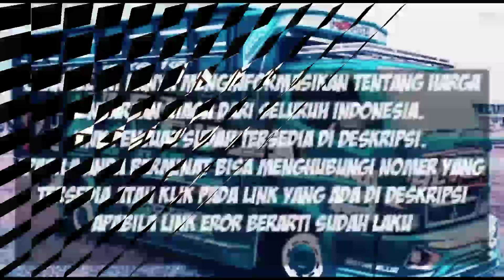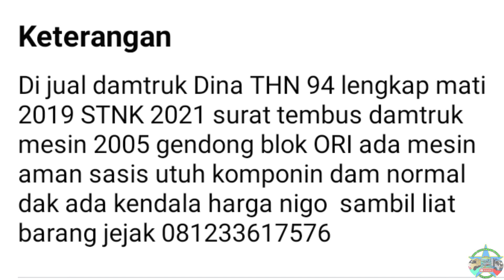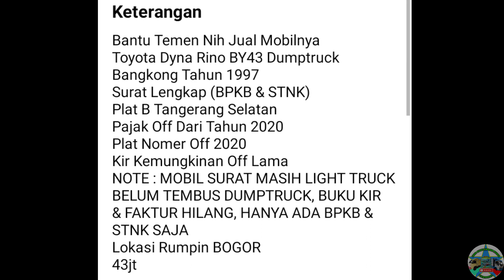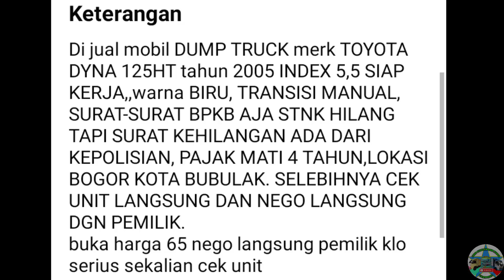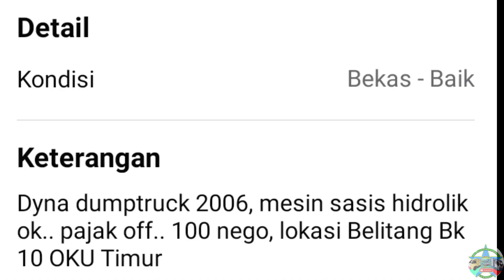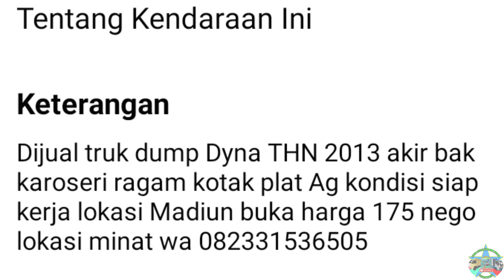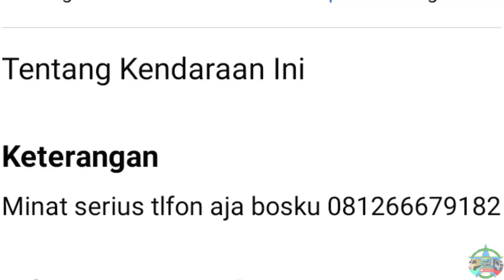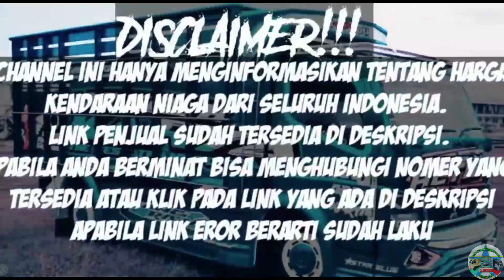HARGA TRUK DUMP TOYOTA DYNA BEKAS MULAI 30 JUTAAN NEGO || UPDATE TERBARU 2023 || JUAL BELI TRUK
di vidio kali ini kami akan menginformasikan harga Truk Dump toyota dyna bekas murah,  harga mulai 30 Jutaan Rupiah.